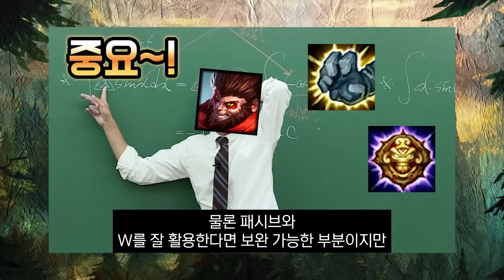롤 유저 99%가 오공을 안 하는 이유(feat.대회)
오늘은 여러 패치로 정말 좋은 챔피언으로 부상했지만, 프로무대의 과도한 관심으로 인해 결국 나락을 가고 만 원숭이의 와, 오공에 대해 알아보았습니다. 여러분들은 오공을 어떻게 생각하시나요?

다음 영상은 롤 최초로 부활이라는 사기적인 스킬을 가진 챔피언이지만, 이제는 그냥 장인챔 그 이상을 절대 넘지 못하고 있는 시간의 수호자, 질리언에 대한 영상이 업로드 될 예정입니다.

이번편을 재밌게 보셨으면 다음 영상도 기대해주세요.